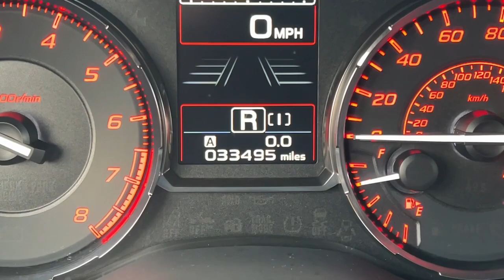2016 Subaru WRX Wilmington, New Castle, Newark, Hockessin, Claymont, DE 230962A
WR Blue Pearl Used 2016 Subaru WRX Limited available in Wilmington, Delaware. Servicing the New castle, Newark, Hockessin, Claymont, DE area.

Diver Chevrolet
2101 Pennsylvania Ave

Recent Arrival! CARFAX One-Owner. Clean CARFAX. 18/24 City/Highway MPG Odometer is 53254 miles below market average!Diver shoppers come from all over the region not just Delaware. We have dedicated long-time customers from all over the Delaware Valley and well beyond. We recently celebrated our 100th anniversary. Please check out our fantastic reviews on websites such as Google DealerRater.com Cars.com and CarGuru just to name a few. As you can see we price our vehicles consistently below our competitors. Find out for yourself why everyone loves Diver Chevrolet.Awards:* 2016 IIHS Top Safety Pick+ * ALG Residual Value Awards Residual Value Awards * 2016 KBB.com Best Resale Value Awards * 2016 KBB.com Brand Image AwardsReviews:* Both the WRX and STI offer impressively quick acceleration; superb handling abilities and steering responses when going around turns; enhanced traction provided by standard all-wheel drive; many premium safety equipment options available. Source: Edmunds